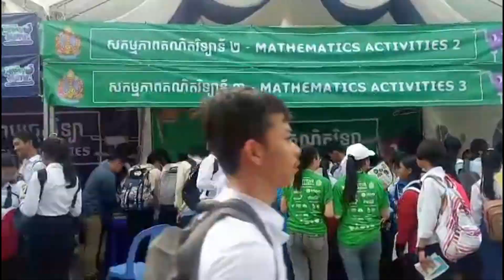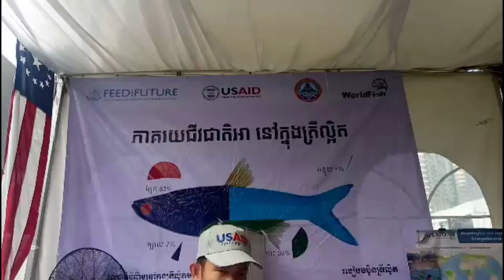មហោស្រពវិទ្យាសាស្ត្របច្ចេកវិទ្យា វិស្វកម្ម និងគណិតវិទ្យា លើកទី៥ (STEM festival)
ក្រសួងអប់រំយុវជន និងកីឡា នឹងរៀបចំមហោស្រពវិទ្យាសាស្ត្របច្ចេកវិទ្យា វិស្វកម្ម និងគណិតវិទ្យា លើកទី៥ (STEM festival) ចាប់ពីថ្ងៃទី២១-២៣ ខែកុម្ភៈ ឆ្នាំ២០១៩ខាងមុខ។

ក្នុងសន្និសីទសារព័ត៌មាន នារសៀលថ្ងៃទី៣១ មករា លោក ហង់ ជួនណារ៉ុន រដ្ឋមន្ត្រីក្រសួងអប់រំ បានឲ្យដឹងថា កម្មវិធីនេះ គឺឱកាសមួយសម្រាប់ យុវជនក្នុងការចាប់យកជំនាញ ពីអ្នកវិយោគ និងដោះស្រាយជំនាញផ្សេងៗ ។ លោកថា កាលពីឆ្នាំ២០១៦ ក្រសួងបានអនុវត្ត គោលនយោបាយ បង្រៀនផ្នែកវិទ្យាសាស្ត្រ បច្ចេកវិទ្យ គណិតវិទ្យា និងវិស្វកម្ម និងបានបង្កើតសាលាជំនាន់ថ្មី នៅវិទ្យាល័យព្រះស៊ីសុវត្ថិ ហើយបច្ចុប្បន្នសាលាជំនាន់ថ្មីមាន១១ ។

លោករដ្ឋមន្ត្រីបន្តថា ក្រសួងនឹងអញ្ជើញ សាលាថ្នាក់ឧត្តមសិក្សារដ្ឋ និងឯកជន ព្រមទាំងគ្រូជំនាញចូលរួម ដើម្បីបង្ហាញពីជំនាញ របស់ពួកគាត់ផងដែរ ។

លោកបញ្ជាក់ថា មហោស្រពនឹងធ្វើឡើង ពហុកីឡដ្ឋានអូឡាំពិក ហើយសង្ឃឹមថា មានអ្នកចូលរួមប្រមាណជា៥ម៉ឺននាក់ ។ STEM festival មានគោលបំណង ជំរុញយុវជនកម្ពុជា ឲ្យកាន់តែចាប់អារម្មណ៍ ខ្លាំងលើវិទ្យាសាស្រ្ត បច្ចេកវិទ្យា វិស្វកម្ម និងគណិតវិទ្យា ការអប់រំ ការសិក្សា ការស្រាវជ្រាវ នវានុវត្តន៍ ការប្រកួតប្រជែងការងារ អាជីព និងវិជ្ជាជីវៈ ទាក់ទងមុខវិជ្ជាទាំងនេះ សំដៅចូលរួមធានា បានការអភិវឌ្ឍធនធាន មនុស្សលើផ្នែកនេះ ប្រកបដោយគុណភាព ប្រសិទ្ធភាព សម្រាប់អនាគតដ៏រុងរឿងរបស់កម្ពុជា ។

វិទ្យាសាស្ត្រ បច្ចេវិទ្យា វិស្វកម្ម និងគណិតវិទ្យា ត្រូវបានប្រទេសនានា ទូទាំងពិភពលោក ទទួលស្គាល់ជាទូទៅ និងយ៉ាងទូលំទូលាយថា ជាកត្តាគន្លឹះ កម្លាំងចលករ ដ៏មាន សក្តានុពល និងមានសារៈសំខាន់សម្រាប់អភិវឌ្ឍន៍ប្រទេសជាតិ៕